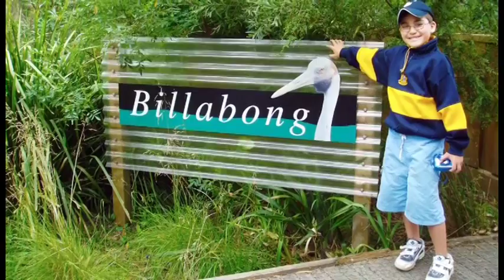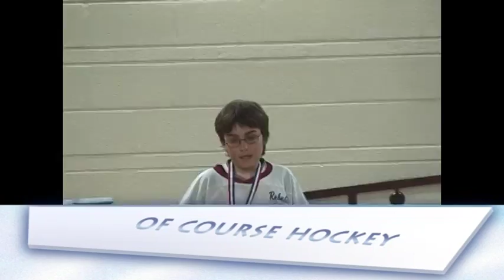Dylans 21st Birthday Movie Zero to 21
A Brief History of Dylan MacRiner life from Zero to 21. Happy Birthday Buddy your best years are a head of you, even though the last 21 were really absolutely great and lots and lots of fun,   have a very Happy 21st Birthday!